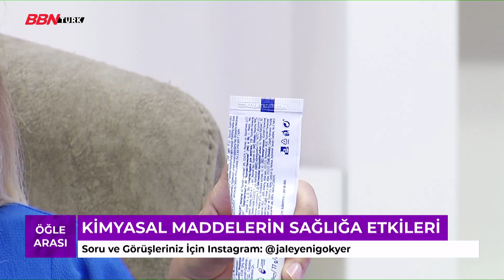'Öğle Arası' Eğitimci Yazar Emrah Yüce -30.07.2021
Jale Yeni Gökyer’in hazırlayıp sunduğu ‘Öğle Arası’ programının konuğu
-Eğitimci Yazar Emrah Yüce oldu.
Programda;
-Pandemi dönemi ile hayatımıza giren dezenfektan, temizleyici vb. ürünlerin aşırı kullanımları ile oluşan zararlar ve ekonomiye yansımaları
-Ev kimyasalları kullanırken nelere dikkat etmek gerekir?
-Gündelik yaşamda kullandığımız kişisel temizlik ürünlerindeki tehlikeler neler?
-Oyuncaklarda bulunan kimyasallar çocuklarımızın sağlığını nasıl tehlikeye atıyor?
Sorularına cevap arandı.
‘Öğle Arası’ sizlerle...

➤KABLO TV
- 72. Kanal
➤D-SMART
- 38. Kanal
➤TÜRKSAT 4A
- Frekans : 12729 ,
- Sembol Rate : 30000 ,
- Polarizasyon : V(Dikey) ,
- FEC Değeri : 2/3